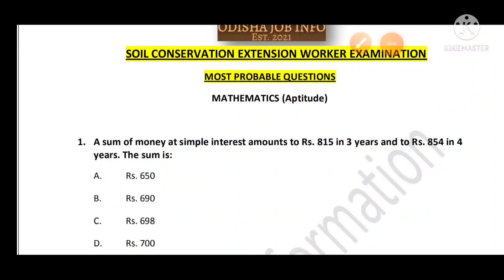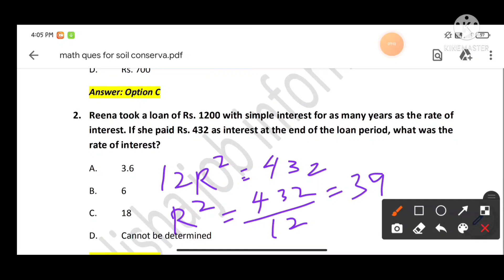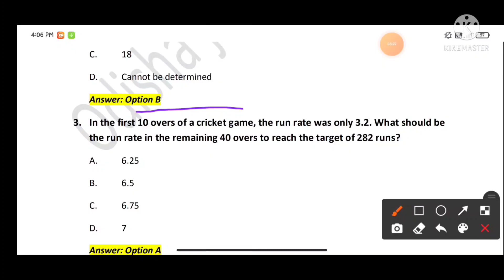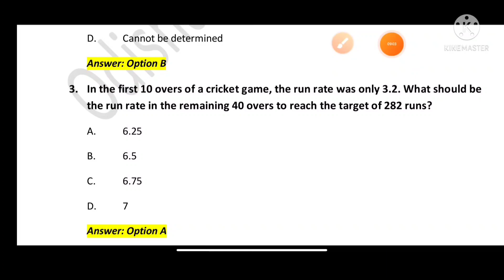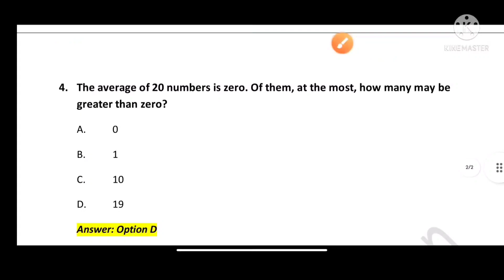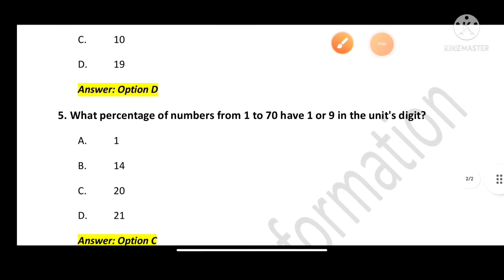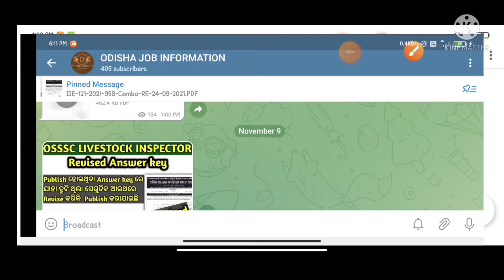Soil conservation extension worker exm Math Questions#soilconservation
This video is about the mathmatics question papers for soil conservation extension worker exam 2022. In this video is about the Most Selective mathematics questions with solution for this exam etc..